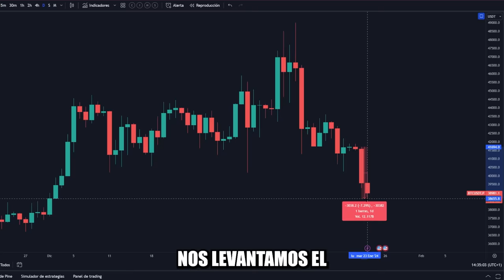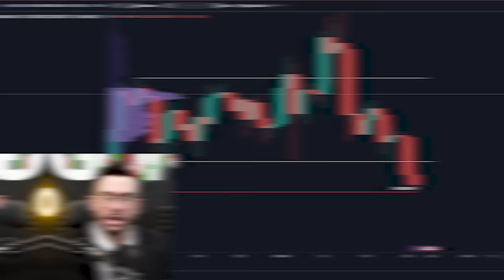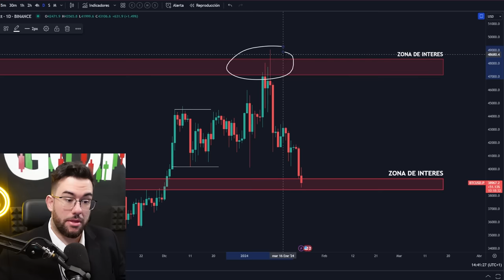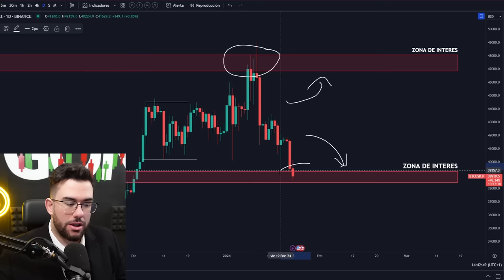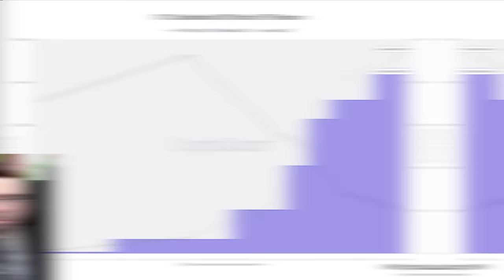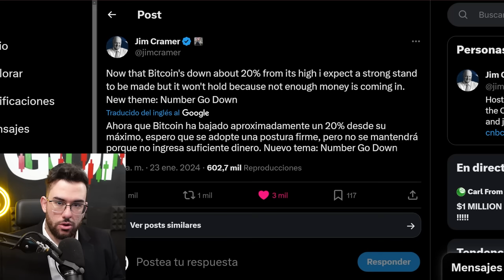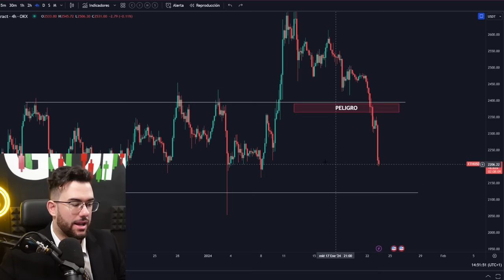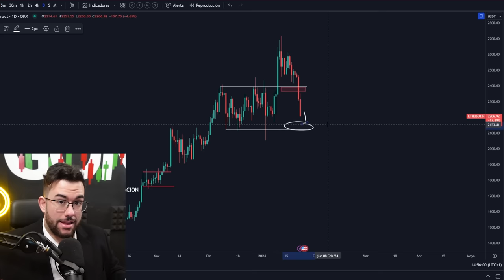🚨 ATENTO: BITCOIN Se DESPLOMA Ante Las VENTAS De FTX Y GRAYSCALE !!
Si Te Gusta Los Analisis De Bitcoin Al Dia Dejame Tu Like!!